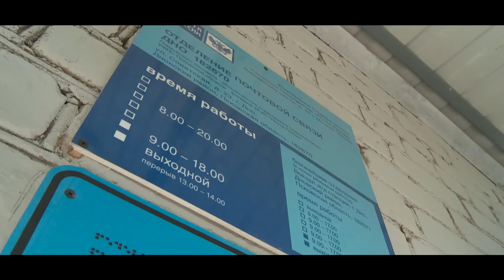Железнодорожный непроходимый узел. Дно. Дочки-бабушки. Выпуск 15.